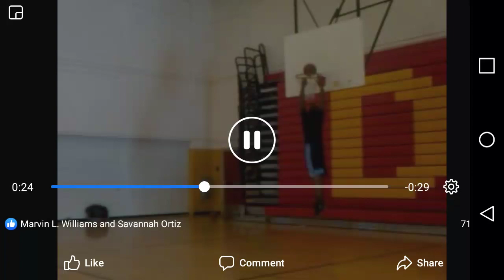Christian Okeke - (Basketball 🏀 Athlete) Practice USC? (Aka: Barbecue Saucer)🇺🇸🇳🇬🇯🇲🇮🇳🇬🇧